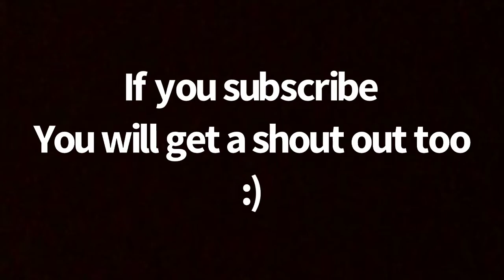Shout out to am kitty for subscribing!